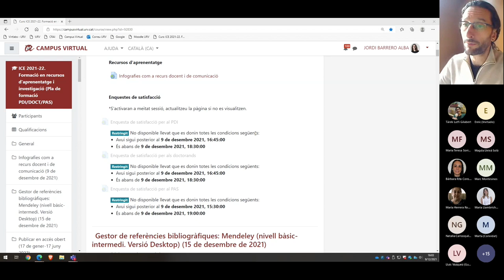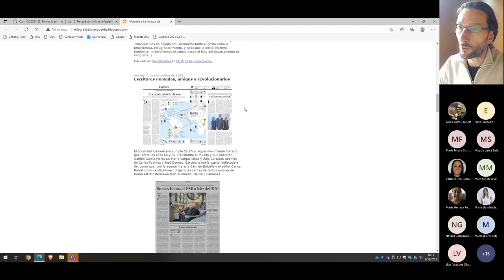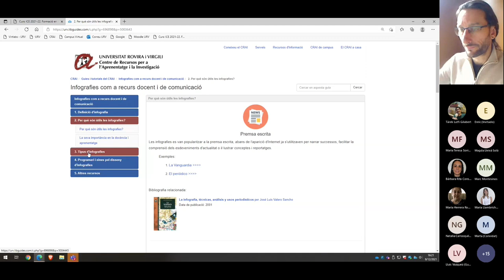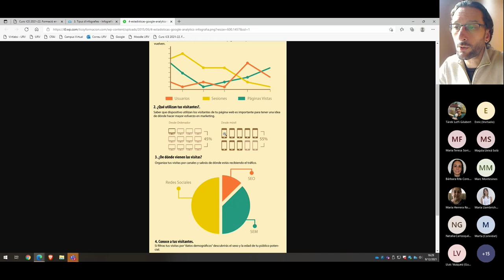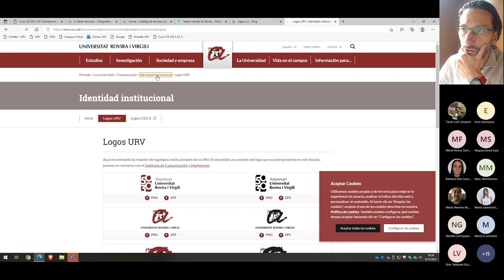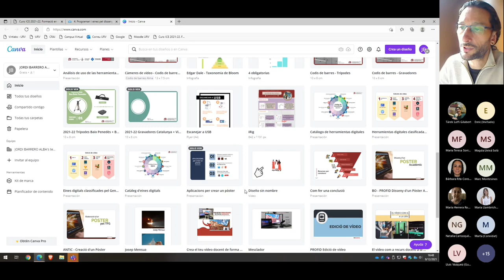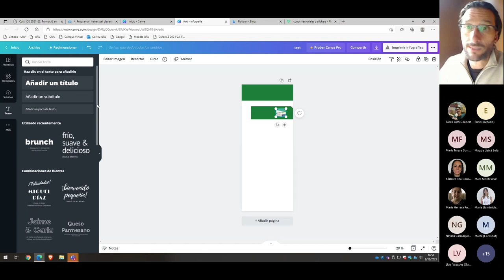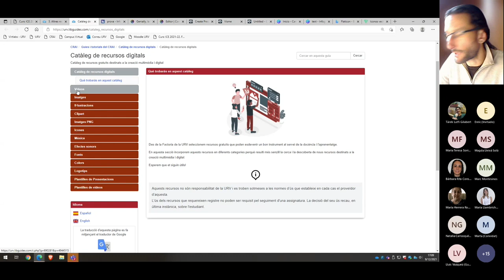Infografies com a recurs docent i de comunicació (Formació del CRAI)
9 de desembre de 2021

Factoria del CRAI, URV

Acció formativa adreçada a doctorands i a personal docent i investigador interessats a conèixer els diferents usos d’una infografia, i introduir-se en la creació i disseny d’aquest recurs.